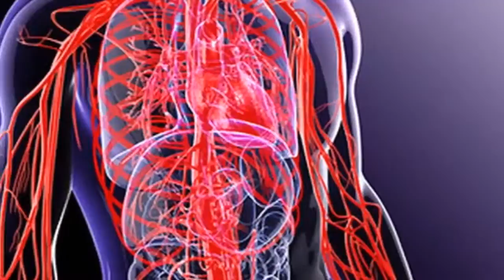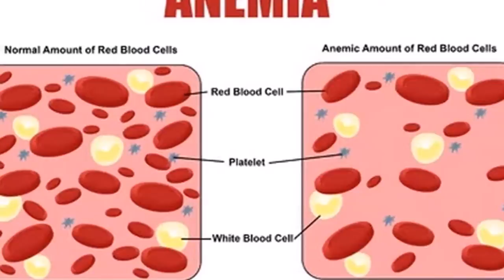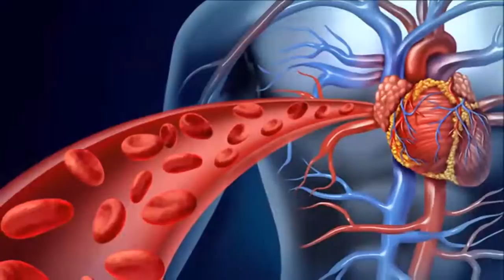This vegetable can cure up to 7 diseases; Amazing